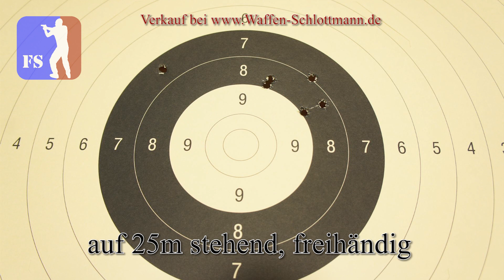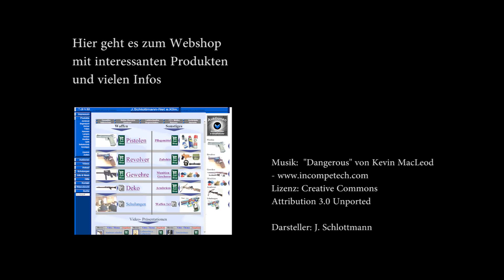Korth Revolver Sky Marshal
Im Film werden Revolver Modell Sky Marshal der Marke Kort gezeigt. Zu sehen sind die scharfe Version in 9mm Luger und die Schreckschusswaffe. Beide sind sich qualitativ, optisch und technisch sehr ähnlich. Die vorgestellten Artikel finden Sie auf der Webseite von auf meiner Webseite

Korth Revolver
Sky Marshal
Korth Gasrevolver